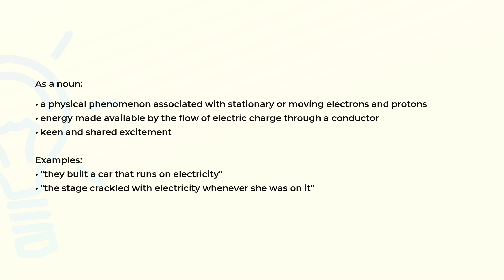What is the meaning of the word ELECTRICITY?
Definition, examples of use and spelling of the word ELECTRICITY.

(00:00) Intro
(00:07) As a noun
(00:36) Spelling

As a noun (00:07):
• a physical phenomenon associated with stationary or moving electrons and protons
• energy made available by the flow of electric charge through a conductor
• keen and shared excitement

Examples:
• "they built a car that runs on electricity"
• "the stage crackled with electricity whenever she was on it"